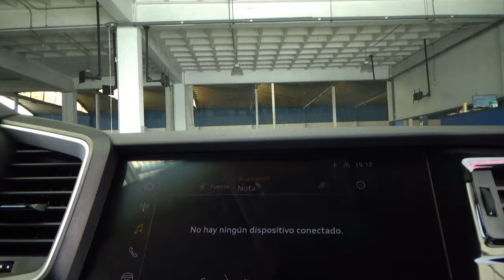Audi / A1 / 2022 - 27056